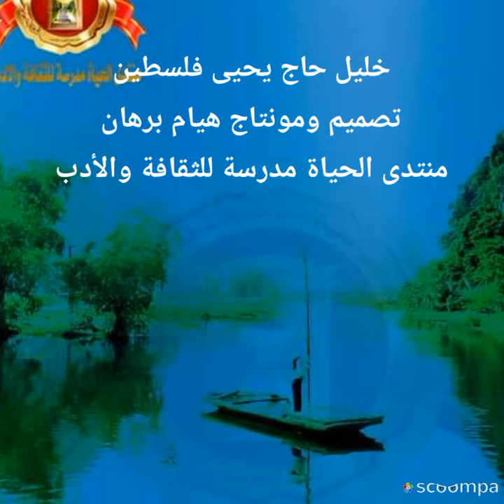ليتك تدري بقلم خليل حاج يحيى